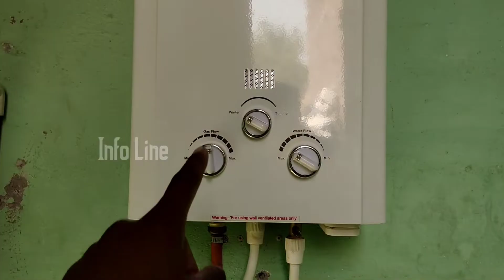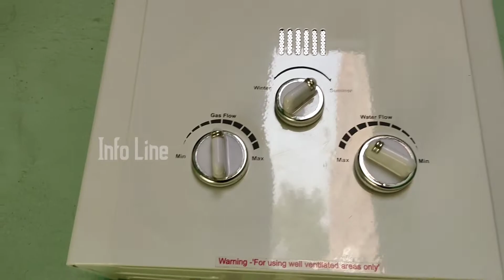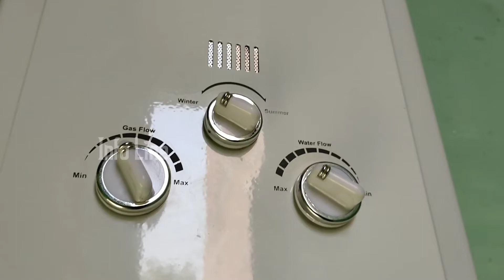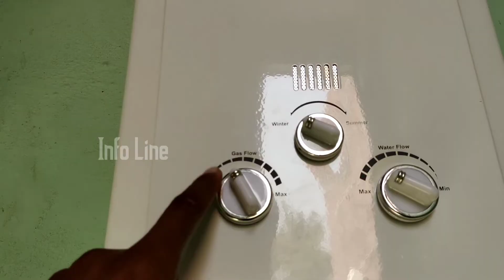गैस गीजर की सेटिंग कैसे करें | How to do Gas Geyser Setting| Gas Geyser knob Setting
गैसगीजर की सेटिंग कैसे करें | How to do Gas Geyser Setting| GasGeyser knob Setting | gas geyser .
Gadget InfoLine
GadgetInfoLine
Gadget_InfoLine